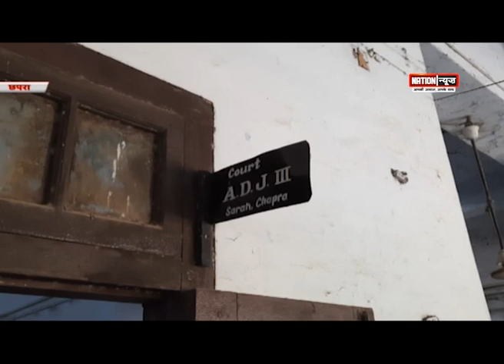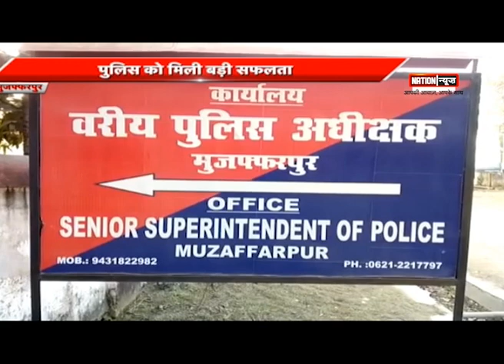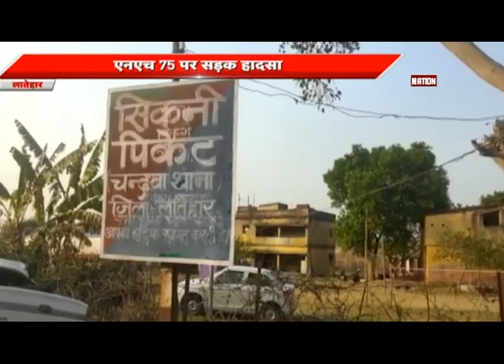BIHAR/JHARKHAND की बड़ी खबरें, WATCH VIDEO